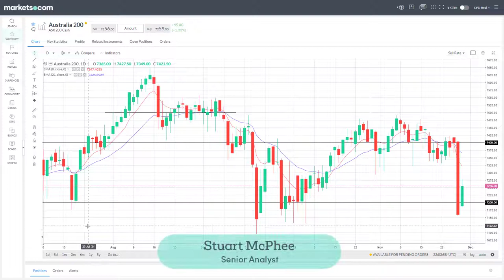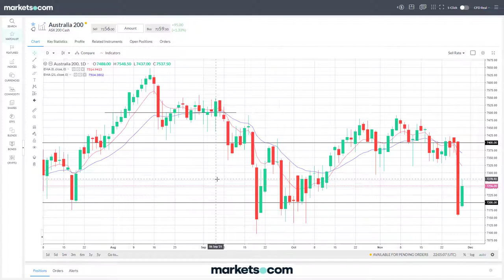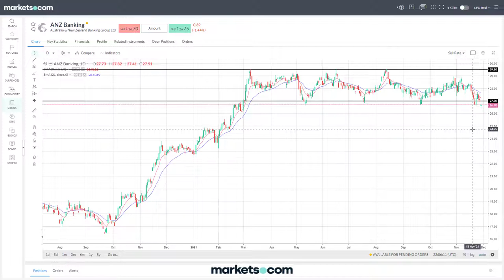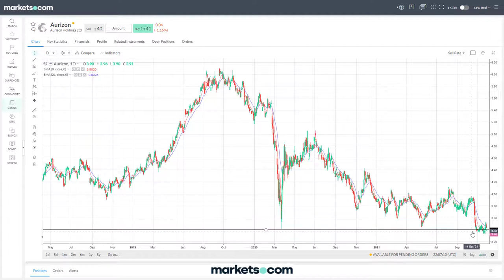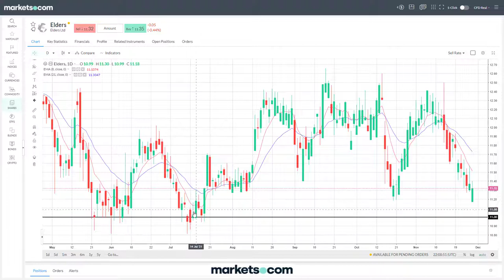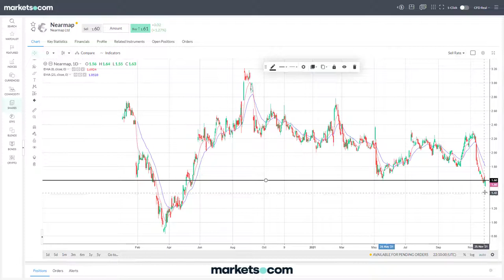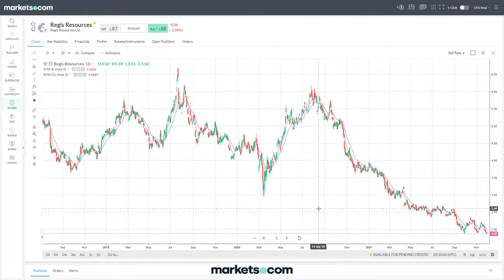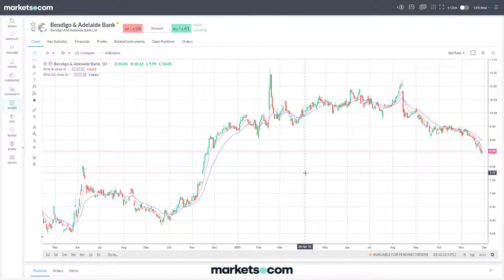Trading in a Nutshell with Stuart McPhee - 30/11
Stuart McPhee, private trader and best-selling author looks at ASX stocks - ANZ, Aurizon Holdings, BOQ, Elders, Insurance Australia, Nearmap, Regis Resources and Bendigo and Adelaide Bank.

Stuart McPhee has consulted to numerous financial services companies throughout the world.
He is one of Australia's most compelling speakers on trading, as well as being a trader for over 20 years.  Since 2000, he has spoken live in front of tens of thousands of fellow traders from Mumbai to New York, Tokyo to London, Melbourne to Beijing, and many places in between.  He has helped countless traders improve their performance with his expertise in technical analysis, trading psychology, risk management, the trading process and developing a trading plan.
His best selling trading book, 'Trading in a Nutshell, 4th Edition' (Wiley) as well as his presentations offer incredibly practical, time-saving strategies that you need to implement in order to become a consistently profitable trader.

67% of retail investor accounts lose money when trading CFDs with this provider. You should consider whether you understand how CFDs work and whether you can afford to take the high risk of losing your money.